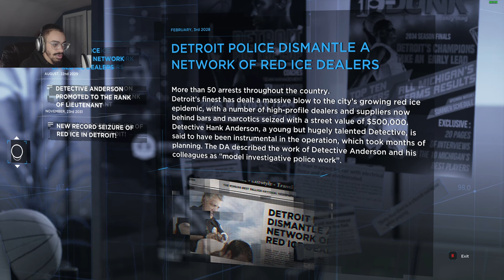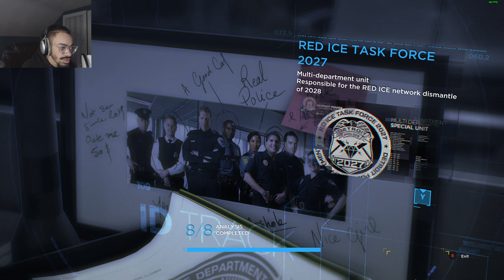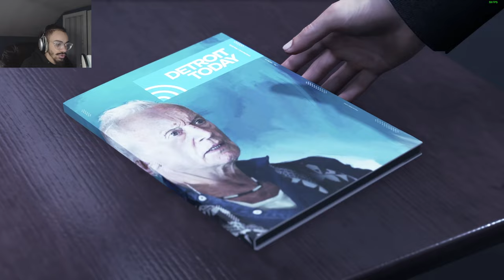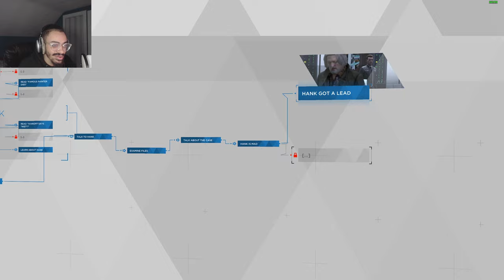DID I ALREADY LOSE A CHARACTER in Detroit Become Human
Hank is a BAN on my momma (OMM)